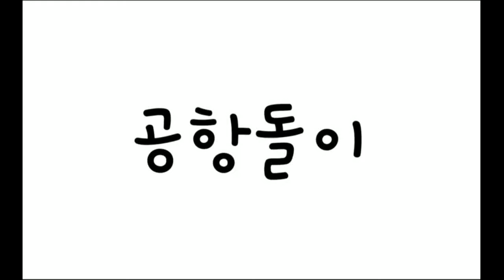안산 시화방조제 시흥방향 드라이브길 달려보세용~~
시화방조제는 경기도 시흥시 정왕동 시화호 간척 지대와 안산시 단원구 대부동 대부도를 잇는 방조제이다. 1987년 4월 착공하여 1994년 1월 24일에 최종 물막이를 완료했다. 위키백과